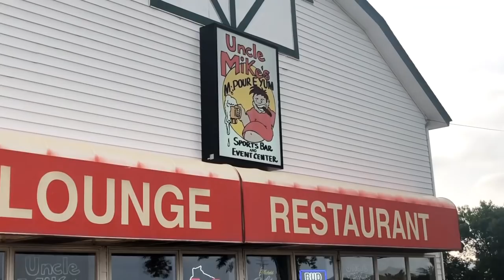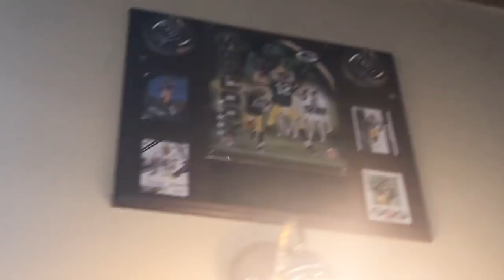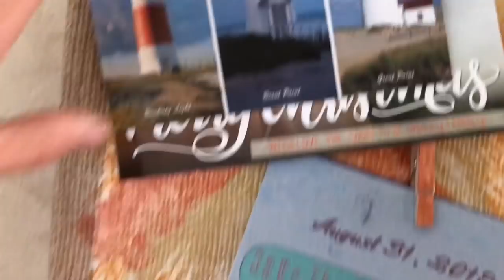WhalePants Vlog Pt. 37: Tina's Hometown!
Tina and Eric visit Tina's hometown for lots of pre-wedding celebration and some fun history.